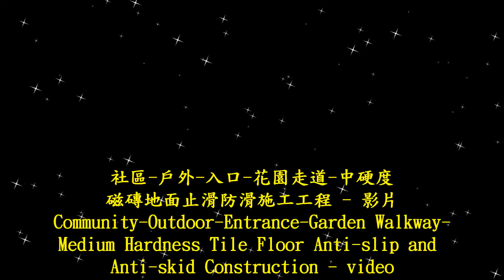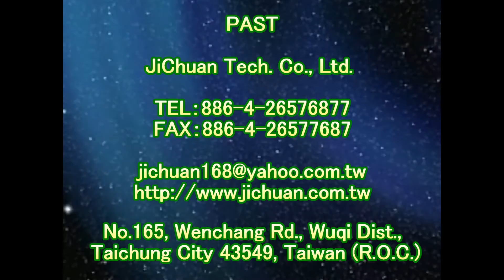1692 Community Outdoor Entrance Garden Walkway Medium Hardness Tile Floor Anti slip and Anti skid Co